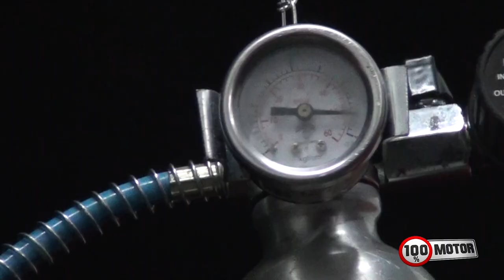Autoplast - Limpeza de bico em Passat com injeção direta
100% Motor